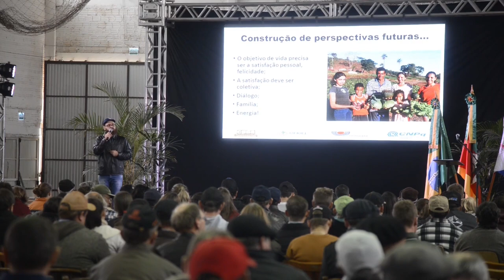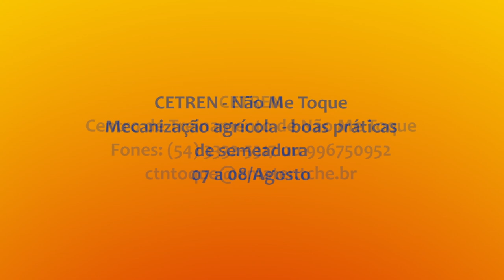Rio Grande Rural #1076 28/07/19 1º bloco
- Seminário discute o futuro da atividade leiteira
- Selo arte é lançado para desburocratizar negócio de alimentos artesanais

Programa #1076